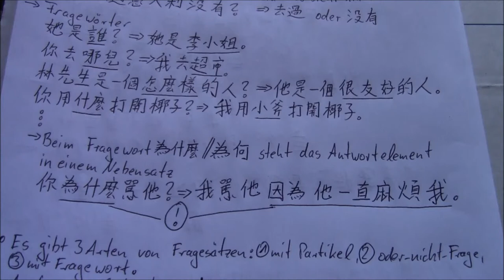(31) Wie bilde ich chinesische Fragesätze?